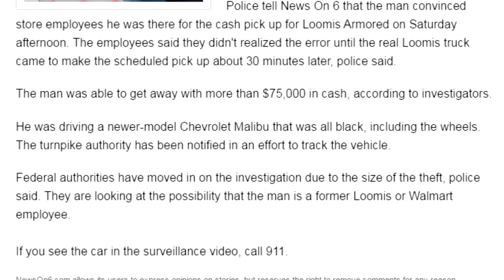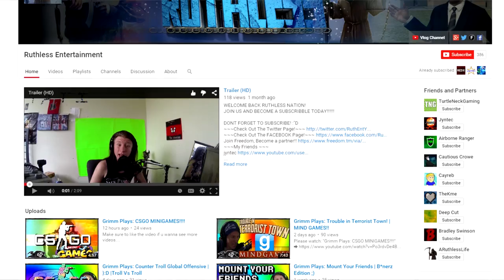Fake Armored Truck driver robs Walmart, Predator comes to Mortal Kombat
Today Zakk and Anthony discuss Mortal Kombat DLC which includes The Predator and touch on one previously that was added that included Jason. They also discuss a fake armored car driver making off with $75,000 from a Walmart!!

Fake Armored Truck Driver! -

Partner of the Day! :-)
If you want to be cool like him make an intro and link us:

▼ Links

▼ Heartbeat

▼ Freedom!

▼ Music